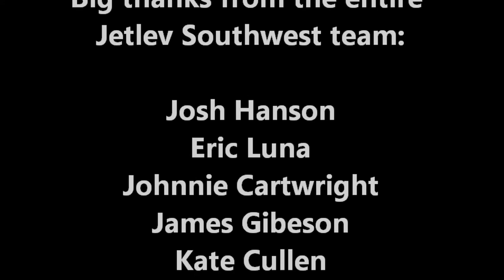Jetlev Flight Movie - David Dick -7/25/12